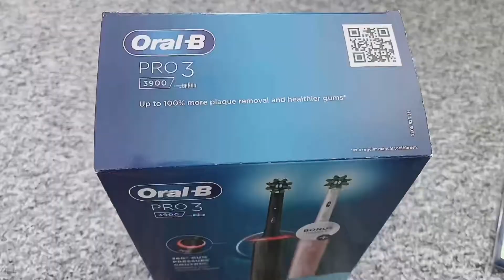unboxing oralb pro3 toothbrush,, electric toothbrush.. with cross action brush head!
Deep cleaning and healthier gums with 360 degree gum pressure control that visibly alerts you if you brush too hard.

Brush Technology:

2 heads included Cross Action.
Brush head replacement warning.
3 cleaning modes including: daily clean, sensitive, whitening, .
3D rotate pulsate technology with extra pulsating power for tackling plaque in hard to reach areas.
8200 rotations and 37000 pulsations per minute.
Quadpacer timer.
Visual pressure sensor alerts you when you are brushing too hard.
Recharge indicator light.
Rechargeable: 12 hours for full charge.
56 minutes usage time, based on 2 minutes twice a day.
Ergonomic handle - to make the brush more comfortable to hold and use.

General information:
2 pin plug (adaptor not included).
Batteries required 1 x Li-Ion (included) .

Manufacturer's 2 year guarantee register to get extra 1 year !